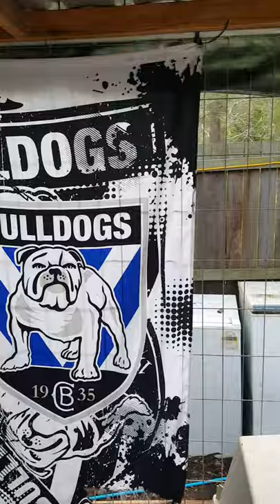Kennel setup. Bulldogs. Bedding. Cages.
Catch up video on where Crownthorpe kennels is and the current set up. Cage set ups are working great.